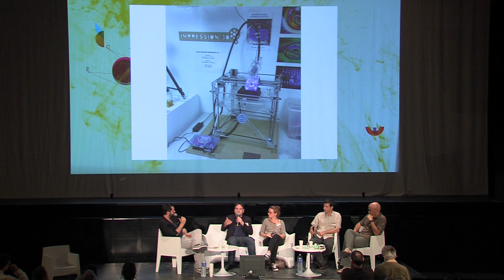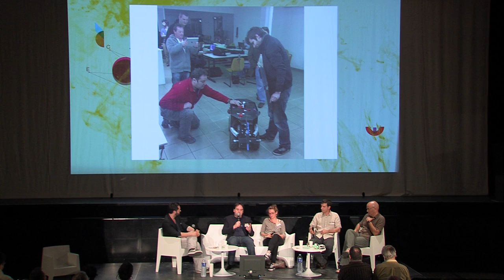"Production contributive: la révolution industrielle des 'Makers' "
Bordeaux Forum de l'Economie Collaborative
5 juillet 2013, au Rocher de Palmer.